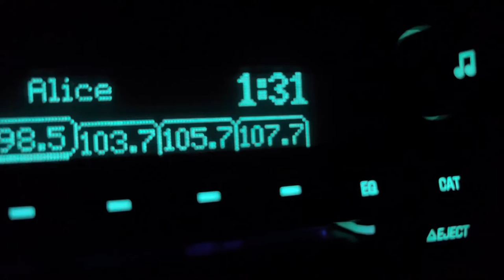Rocky 98.5 WYCR station issues